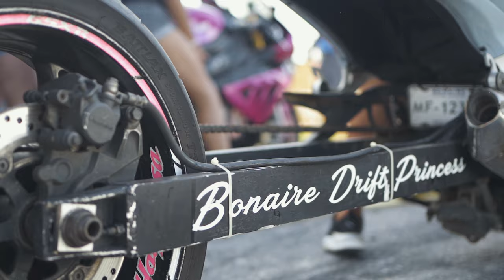Curaçao - BIKELIFE3 (Official Video)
Curacao - BIKELIFE3 (Official Video)

Grind Gang Presents Curacao - BIKELIFE3 (Official Video)